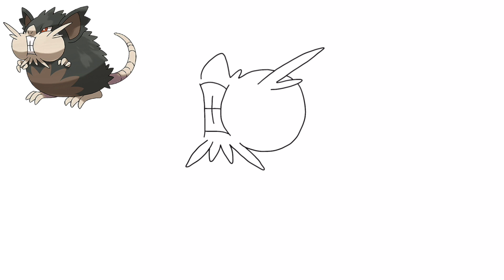Comment Dessiner LE POKÉMON RATTATAC d'Alola !